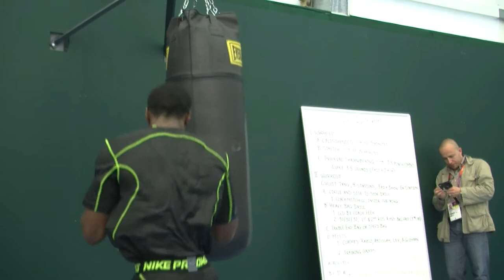Olympic Golden Girl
laressa Shields wins gold in women's boxing, an Olympic first, and an incredible end to the journey of a teenager who began boxing in a downtown Flint, Michigan gym. Shields beat her Russian opponent, this fight after her teammate Marlene Esparza won bronze. Esparaza, a Cover Girl model, plans to retire after becoming the first U.S. woman to win a medal in boxing. Casey Rabin spoke to the boxers before their Olympic debut.